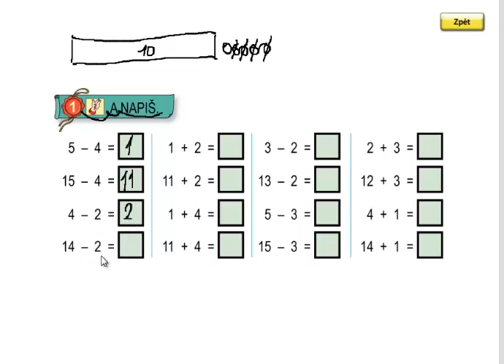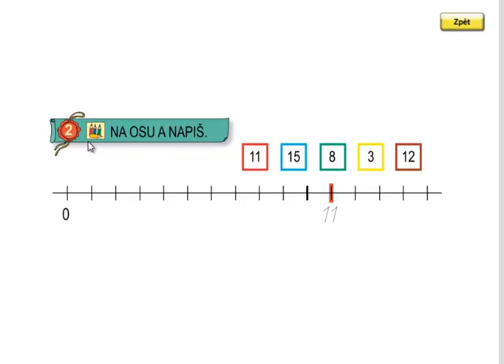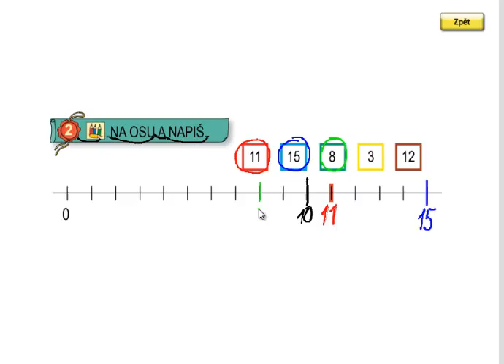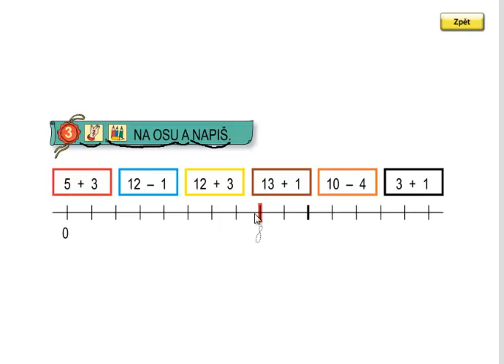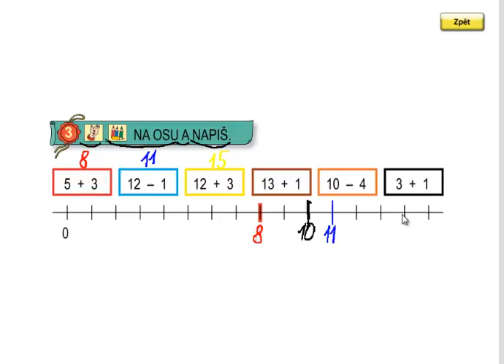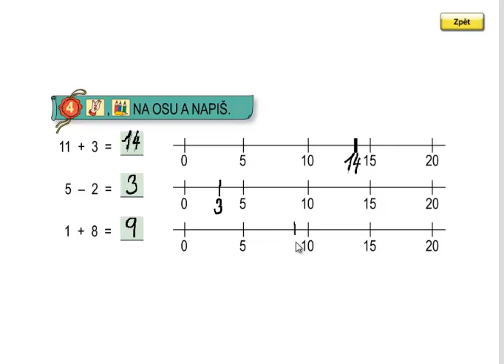Matýskova matematika 3.díl, strana 22, cvičení 1,2,3,4